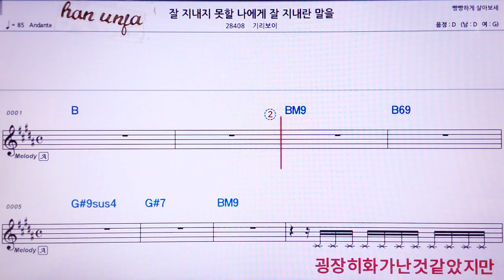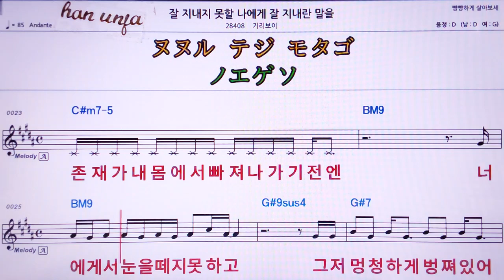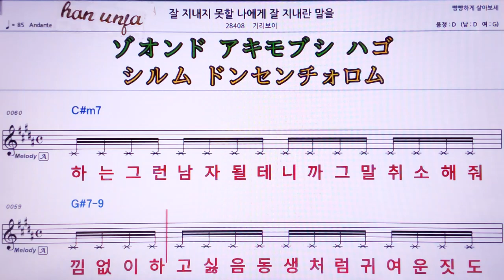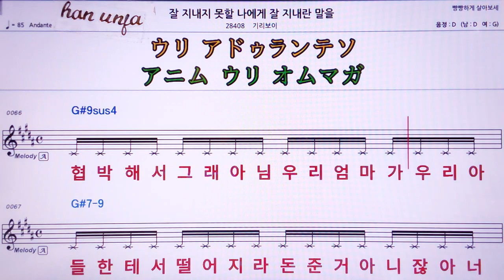💖잘 지내지 못할 나에게 잘 지내라는 말을/기리보이 👍MR,유투브 노래방, 가라오케, 악보, 코드, 가사 ,Karaoke,반주